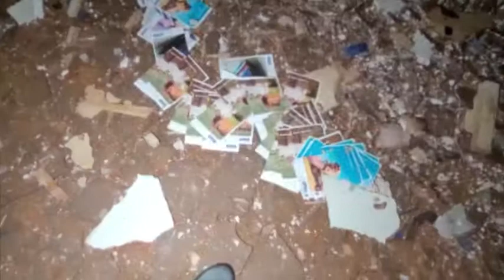Asalto tipo comando en Pirapó: Delincuentes dejan clavos miguelitos e incineran 2 vehículos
El hecho ocurrió aproximadamente a las 01:30 horas sobre la calle Asunción y camino que une con la ruta N° 6 Juan León Mallorquín, de donde se llevaron dinero en efectivo, cuyo monto a confirmar.

Se incautaron cartuchos percutidos y no percutidos de calibre 7.62 y 5.56 mm., y varios Clavos Miguelitos

Los autores fueron diez a doce personas, con armas de fuego de grueso calibre, presumiblemente a bordo de dos vehículos Toyota modelo Premio o Allion.

Personal de Investigaciones luego de tener conocimiento del hecho se constituyó en el lugar, donde se constata destrozo del edificio del citado Banco, además se encontró vainillas servidas y no percutidas de armas de fuego de grueso calibre y clavos miguelitos esparcidos por la ruta y entrada al distrito de Pirapó.

 Posteriormente fueron hallados dos vehículos de similar características a lo utilizado para perpetrar el hecho, totalmente incinerados al costado de un camino de tierra lugar denominado Cruce Tama'i, aprox. a diez kilómetros del lugar del hecho.